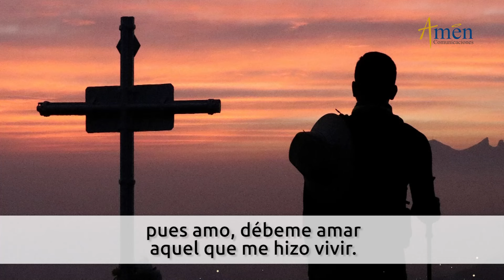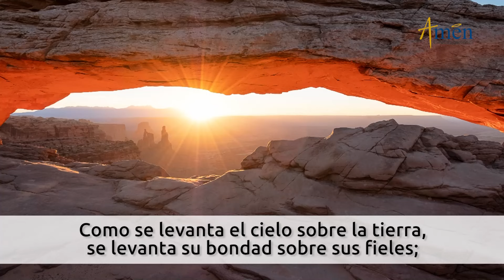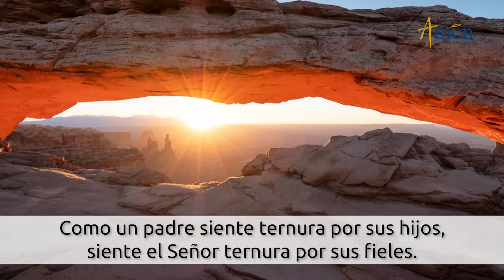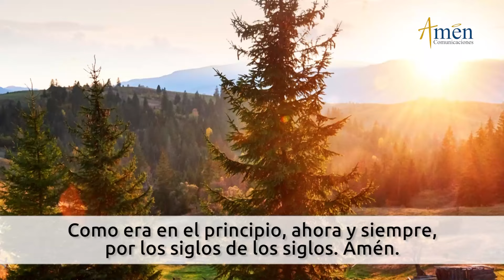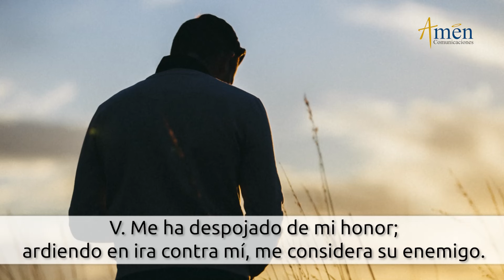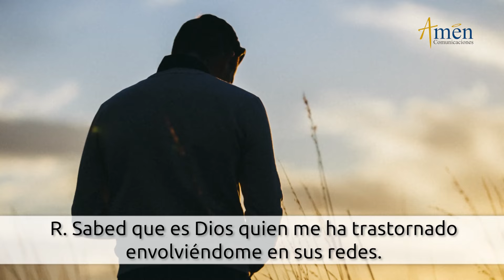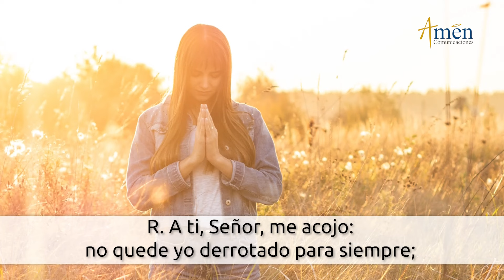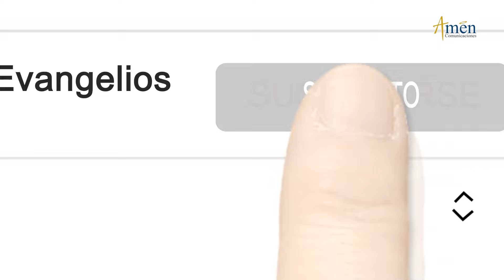Oficio de Lectura de hoy Miércoles 24 Julio 2024 l Padre Carlos Yepes l Católica l Dios